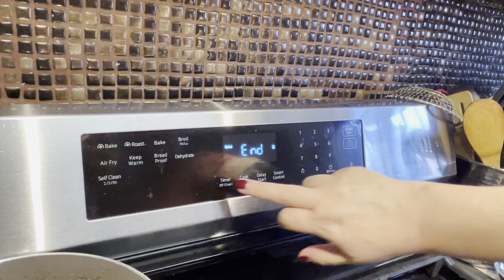SEGUNDA PARTE: NUESTRO DIA DE GRACIAS 🙏 Y como quedo el TURKEY 🦃